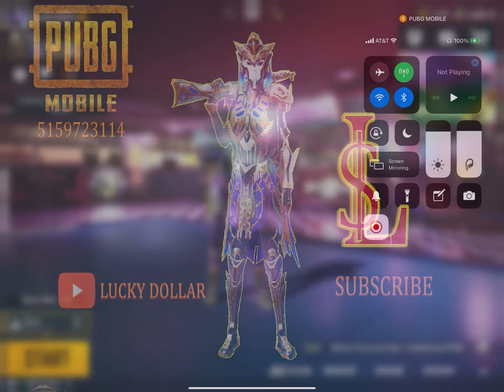OPENING NEW PREMIUM CRATE. NEON LORD & NEON LADY SET.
PUBG MOBILE. SPECIAL CRATE OPENING VIDEOS.